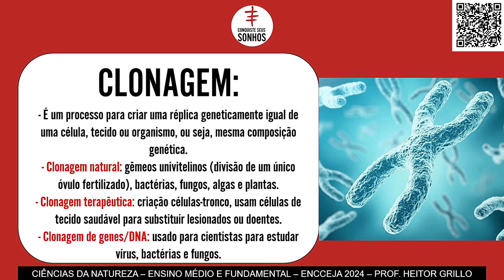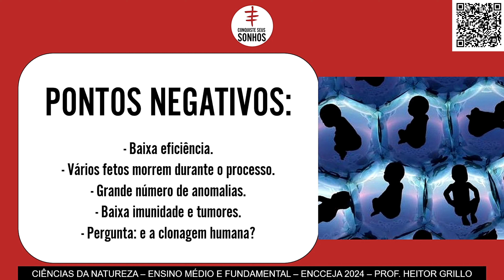AULA 67 - CIÊNCIAS DA NATUREZA - CONHECE AS 4 CLONAGENS? - ENCCEJA 2024 - ENSINO MÉDIO E FUNDAMENTAL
🔻🔻 Materiais 🔻🔻

🔻🔻 Links Importantes 🔻🔻

🔻🔻 VÍDEOS SUGERIDOS 🔻🔻

Bons estudos!